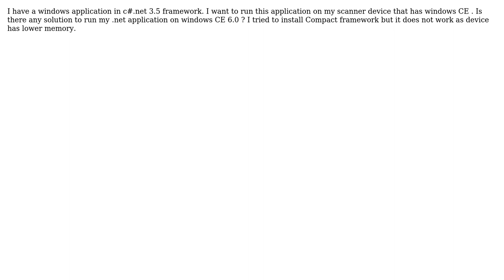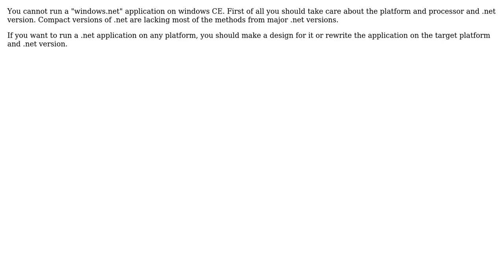How to run c#.net windows application in Windows CE platform?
With thanks & praise to God, and with thanks to the many people who have made this project possible! | Content (except music & images) licensed under CC BY-SA | Music | Images & others | With thanks to user myworld user Mert Gulsoy and the Stack Exchange Network Trademarks are property of their respective owners. You are responsible for your own actions.